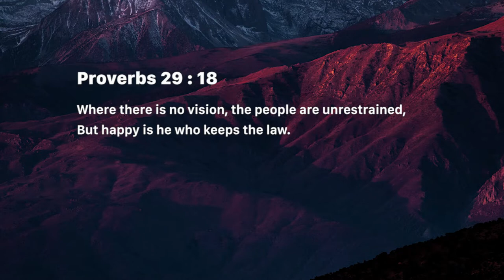Run with Vision (Thursday April 11, 2019)